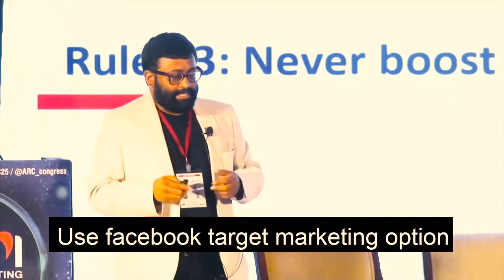How to Build Brand Digitally Subhobroto Chakroborty thedigitalfellow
1. How to learn the best practice and to use in your digital asset building?
2. How inbound marketing works?
3. How Does Content work like magic to attract customers?